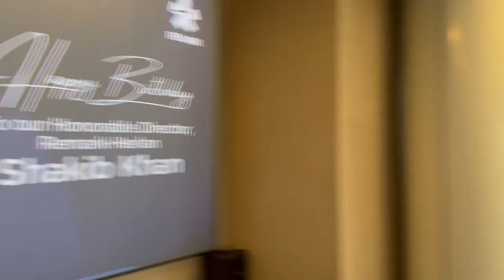Shakib khan সব নায়ককে নিয়ে জন্মদিন পালন করলো শাকিব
শাকিব খান নিজের জন্মদিন পালন করলেন।